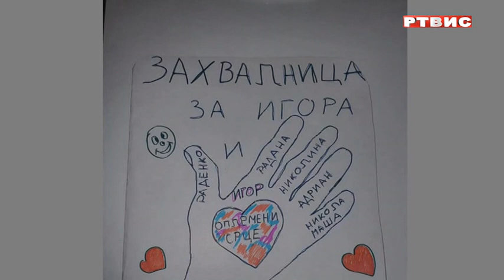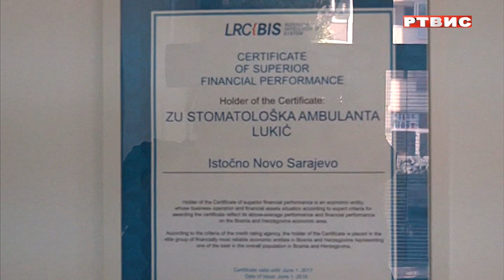"OKOM KAMERE" SA IGOROM LUKIĆEM, RTVIS, 03.08.2022.